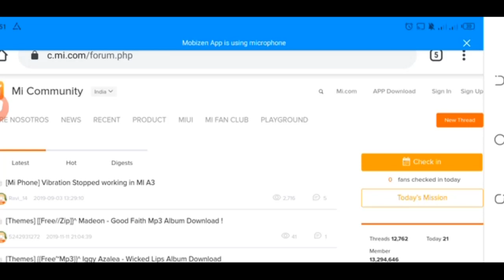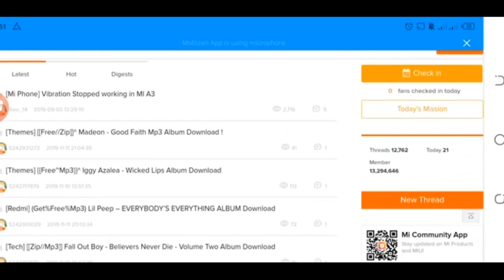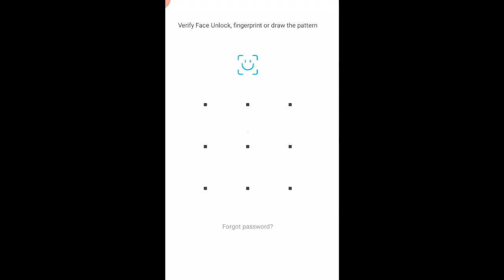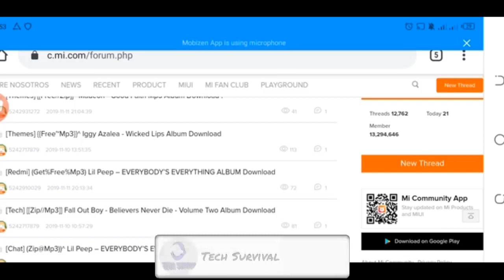REDMI NOTE 5 PRO MIUI 11 UPDATE INFO | NEW UPDATE COMING | REDMI NOTE 5 PRO MIUI 11.0.1.0 UPDATE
Assalam o alaikum dosto aj ki is video ma main ap ko REDMI NOTE 5 PRO K BARE MAIN BATAOON GA TO agr ap mere channel pr new heen to mere is channel ko subscribe kr leen or sath diye gae bell icon ko bhi press kr deen taake mere new updates ap k pass jald az jald phonch sukeen shukriya.